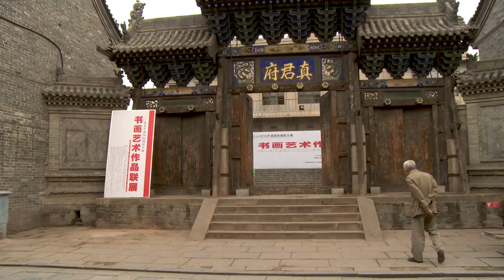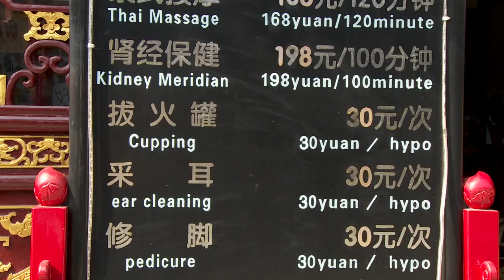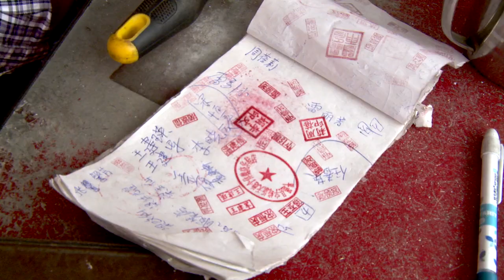China's Pingyao City: Cupping and Other Secret Pleasures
Catch a glimpse of the real Pingyao that tourists seldom see.  From medicine to theatre,   life inside -and outside - the ancient wall are not at all what you'd expect.

Despite its long and impressive history, most of China’s ancient towns were destroyed by wars or breakneck development. The ancient walled city of Pingyao is a lucky exception.

Once known as “little Beijing”, Pingyao is almost 3000 years old. Its 100 streets and 4000 ancient shops and residences feel like a window back in time. Even the local dogs bear a striking resemblance to Chinese imperial guardian lions. Inside Pingyao’s 12 meter-high -walls, you can get a glimpse of what life was like in Imperial China.

Pingyao is also known for its traditional medicine.

“Cupping” starts out pleasantly enough but quickly goes downhill. It’s as painful as it looks. A rubber pump creates a vacuum inside the glass. This brings fluids to the surface – principally blood. It’s meant to cleanse the body of impurities and improve circulation. Some say it helps with arthritis, fertility, acne, allergies, varicose veins, and of course the common cold. Though western doctors insist they’re just self-inflicted bruises.

Not all of Pingyao’s traditions are quite so painful.

The soldiers do their rounds on the hour. Pingyao is, after all, a fortress city. They’re actually quite friendly, though they’re not allowed to smile.

If you’re lucky, you’ll catch a performance of Chinese opera at Pingyao’s public theatre - complete with musicians playing ancient instruments. Locals are especially fond of plays that recreate their city’s ancient past - tales of royalty, death, love, and betrayal.

But life inside an ancient walled city isn’t all fun and games. Many of its 50,000 residents still cook and heat with chunks of coal, and those cramped, 300-year-old houses often have no sewage disposal. Private cars are not allowed – even if they could fit the narrow streets.

And lately, Pingyao has been overrun by tourists - over a million a year. They bring much needed income, but locals are afraid they’re turning Pingyao into a Disney version of itself – and that they’ll be evicted to make room for high end hotels.

Outside the city walls it’s even harder to make ends meet.

His name is Zhao. He can fix almost anything, from shoes to handbags - though zippers are his bread and butter.

He has a daughter on the coast. She sends him money so he doesn’t have to work but when he sits at home he’s lonely and he doesn’t know what to do with his hands.

Zhao’s popular because he charges very little. He says he feels sorry for his clients who can’t afford new clothes. He makes sure everyone is satisfied, no matter how long it takes.

Zhao lost his wife five years ago. He gets here at 6 AM and it’s usually dusk before he starts to pedal home. He saves every scrap and has relatively few expenses.

The best of old China can’t be found within its walls and towers.

But in the people who protect its ancient values and pass them on.

LET’S CONNECT!
Category:  Travel